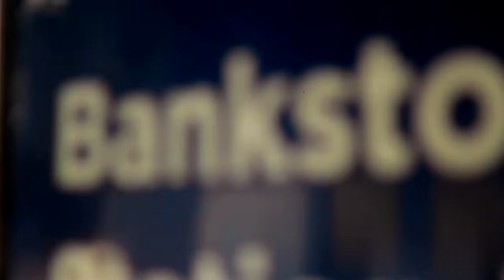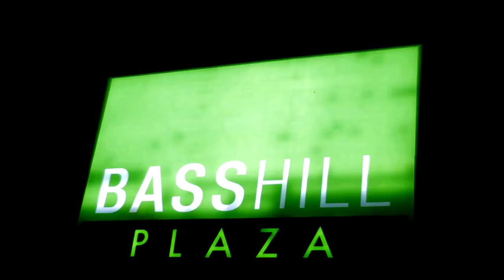Tha LyRiCaL MaSTa - Bankstown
Tha Lyrical Masta a.k.a Lyricz & Tha Unda Ground Nation bring you tha song they named after tha Hood.."Bankstown"